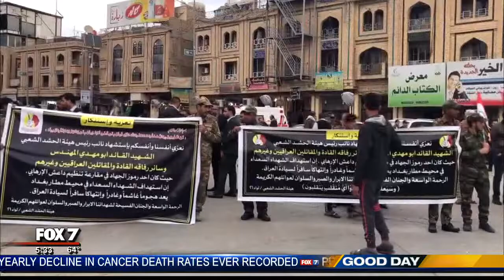JANUARY 9, 2020: IRANIAN WOMAN LIVING IN AUSTIN REACTS TO MISSILE ATTACKS